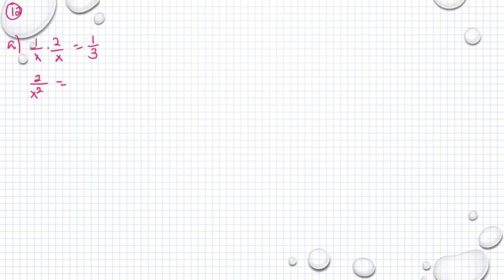Matematik 5000 Ma 3b 3bc VUX Blandade övningar kapitel 1 - 4 upp. 12